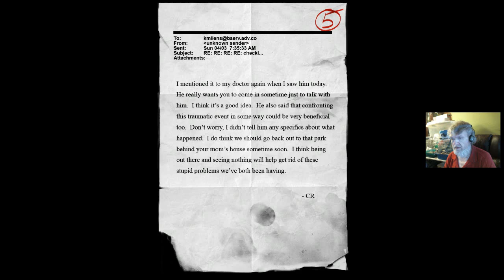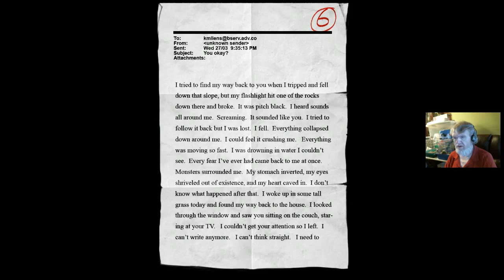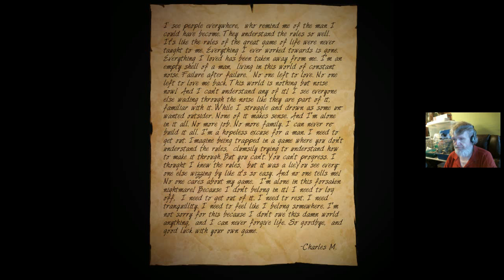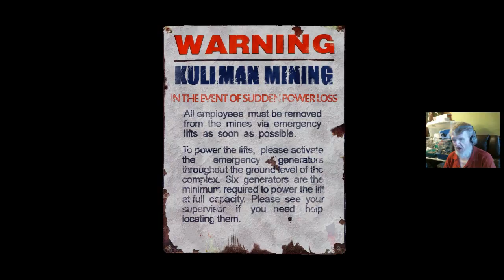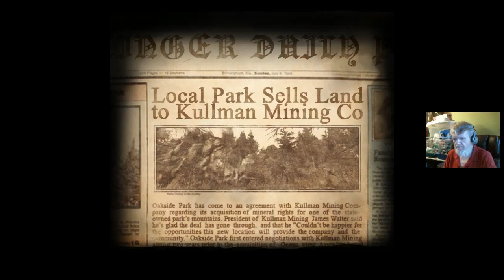SLENDER THE ARRIVAL : Let's Play Horror Games #4 Slenderman Gave Up On Me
Well, I seem to be cat-and-moused by... well, some woman chasing me through a coal mine! ARGH! Come watch! :)